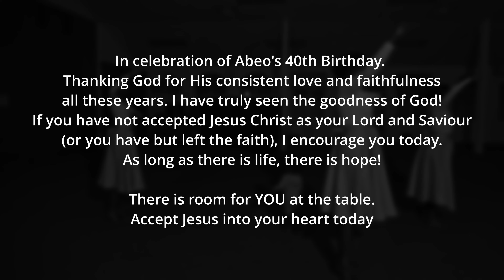Dance - Jonathan Traylor - The Table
Song: Jonathan Traylor - The Table

Dancers:
Kemba Toussaint
Kezia Flemming-Sookram
Candice Brathwaite-Short
Abeo Gervais-Alexander

Choreography by: Abeo Gervais-Alexander

In celebration of Abeo's 40th Birthday. Thanking God for His consistent love and faithfulness all these years. I have truly seen the goodness of God!
If you have not accepted Jesus Christ as your Lord and Saviour (or you have but left the faith), I encourage you today. As long as there is life, there is hope!
There is room for YOU at the table. Accept Jesus into your heart today ❤

Special thanks to Hope International Sanctuary for use of their lovely church for this recording.